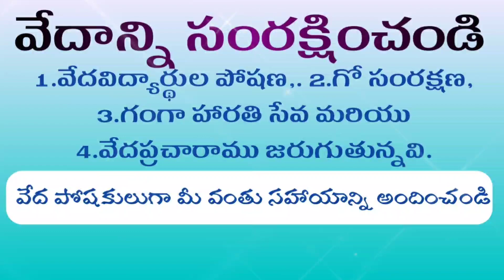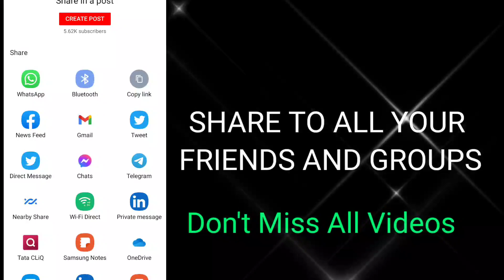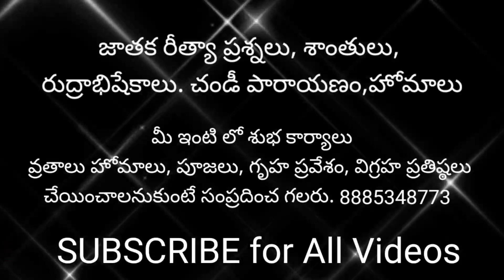Karthika Puranam 28 | Part 28 | SVBP Sri Veda Bharathi Peetham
Account
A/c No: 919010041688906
Name : Sri VedaBharathi Peetha Abhivrudhi Trust
IFSC CODE:UTIB0000291

     Or

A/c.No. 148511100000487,